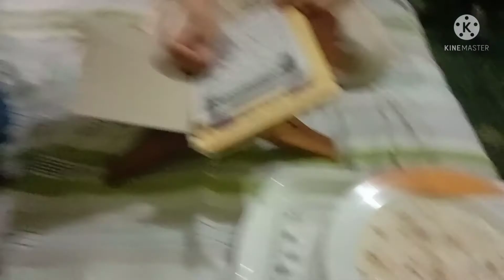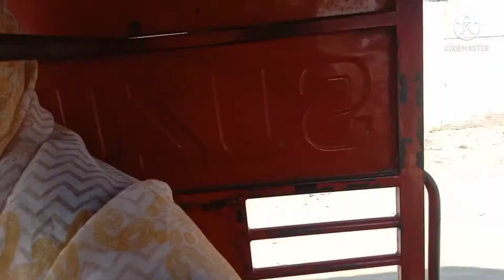My afternoon and evening routine 🤷I my home and my baby🥺 What kind of pizza did you ask for?☺️ 😅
What kind of pizza did you ask for? baby,be my baby,walking my baby back
Umna bni Techer 🤣
home,my"baby's house,'til my baby comes home,baby,walkin' my baby back home,my baby's taking me home,take me home tonight/be my baby,that's where my baby feels at home,my,be my be my baby,by my baby,rock my baby,vol. 3 i wonna hold my baby,walking my baby,always be my baby,there goes my baby,be my٫baby ronettes,ronettes be my baby,you always be my baby,vivian green get right back to my baby,baby hands